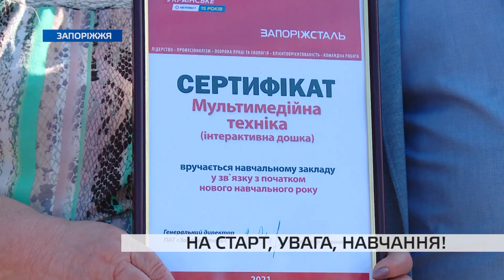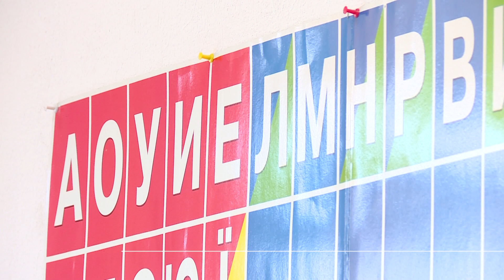Нововведення та корисні подарунки: як запорізька гімназія розпочала навчальний рік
Перші дзвоники сьогодні лунали і у навчальних закладах міста,  Зустрічі нового навчального року проводили у різних форматах. На одній з таких побували наші журналісти.